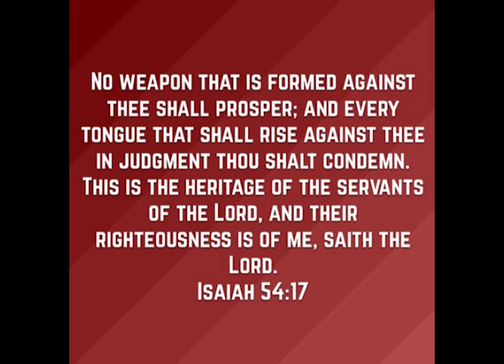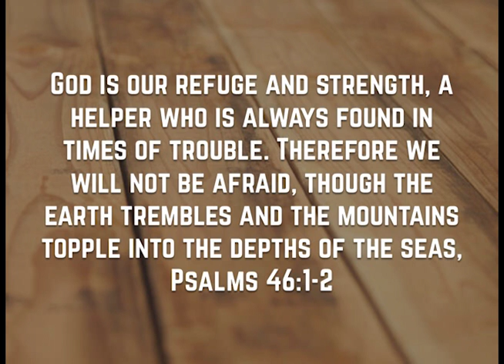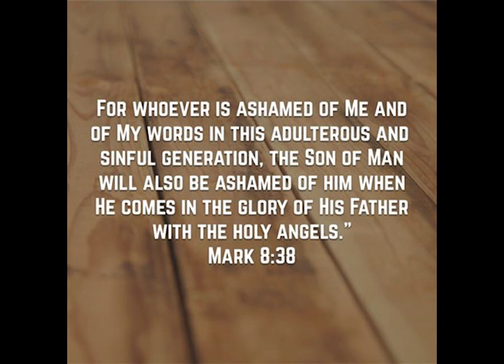I got my weapon fully loaded - Mary Graham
Mary Graham is the Rappin Granny, but she is also my aunt. You'd think at 78 she'd settle down, but two years ago she sang, rapped and proclaimed Jesus in a CD entitled "Verse Up with my Rapp/Jesus Only" for all to hear. You can get her CD at H.E.R. Records Mission Viejo, CA 92691